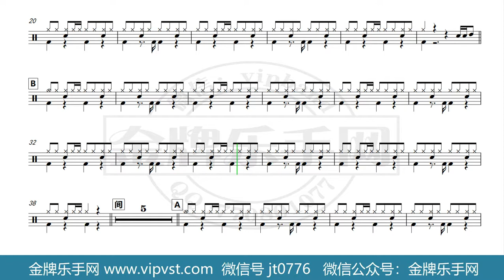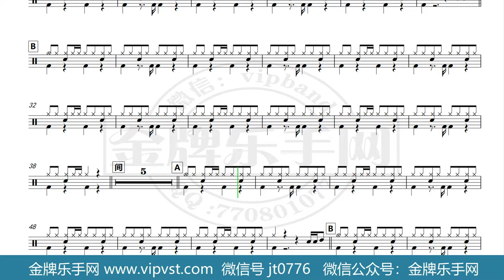【金牌乐手网】1220.降央卓玛 - 西海情歌 鼓谱 动态鼓谱 无鼓伴奏